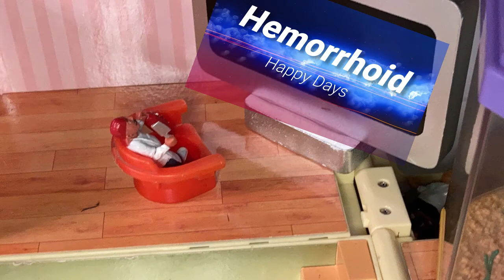Getting Supplies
Here is the fifth video where you learn some zombie tips, even if this video has the least tips, you still learn about how to survive the outbreak, and life in that time frame.

Homies, Heroclix, Nano Metalfigs, Pokemon, war in christmas village, and Heroscape figures

If you want to see better videos. better characters. Thank you.

Also visit my wifes youtube page for our family blogs search "thefab4clan 427"